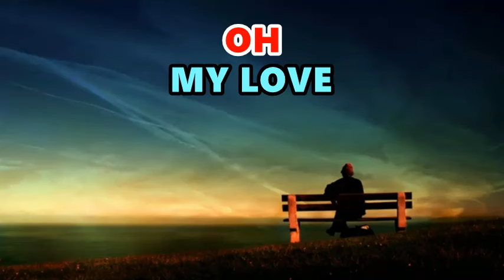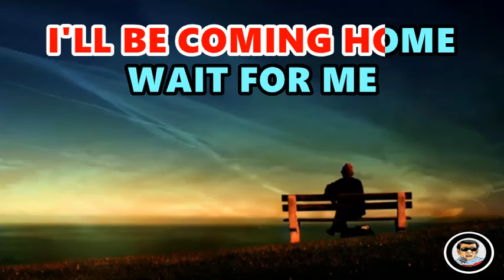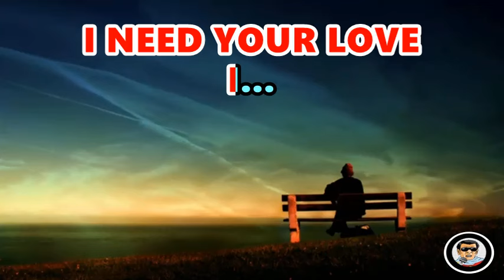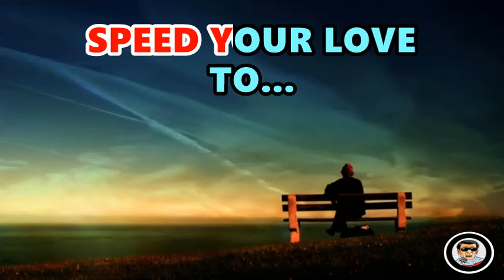UNCHAINED MELODY - Tom Jones (KARAOKE)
People cannot sing a KARAOKE VERSION without hearing the ORIGINAL VERSION. In a little way it promotes the original one. This is just a KARAOKE VERSION.

Footages and images in this video are from these YouTube Channels:

MAN SITTING ON BENCH
Vedan Media